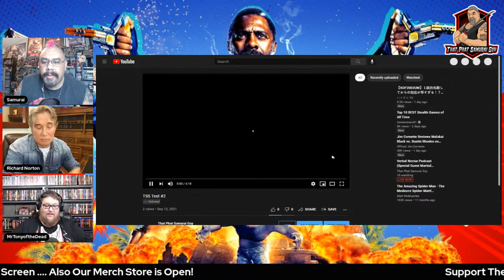Verbal Nectar Podcast (Special Guest Martial Artist/Actor Richard Norton)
What's going on all you Martial Arts & Action Movie fans out there! Phat Samurai Guy and Mrtonyofthedead are here with special guest Martial Artist, Actor, Trainer, Stunt & Fight Coordinator Richard Norton! We will be discussing our love for action films and Richard's Amazing Career as a Martial Arts Trainer, & Fight Coordinator! Especially his involvement in this year's The Suicide Squad (2021) film starring Margot Robbie, Idris Elba & Directed by James Gunn! Come Join our discussion Live this Tuesday September 14th at 6:00pm pacific time! (Warning This Video Contains major spoilers for The Suicide Squad Film)